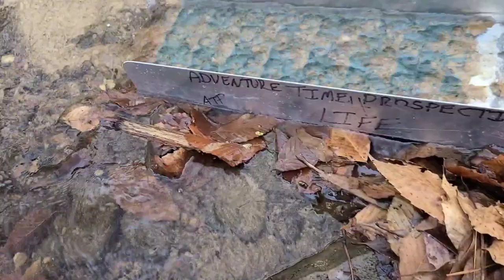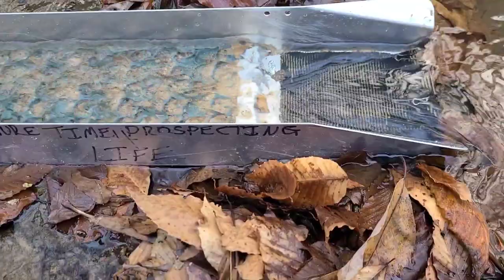How To Find Gold In ANY STREAM, ANYWHERE IN THE WORLD!!!!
Today, we're in my home state of West Virginia, and what I'm gonna show y'all will work in any stream, anywhere! So if there's gold in your area, you're gonna find it!